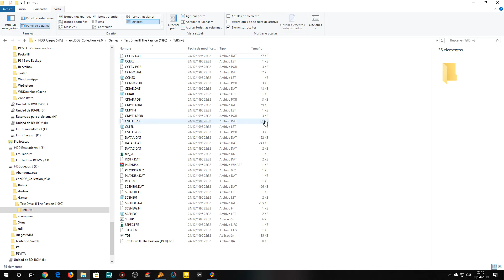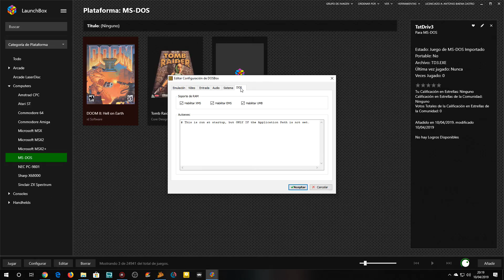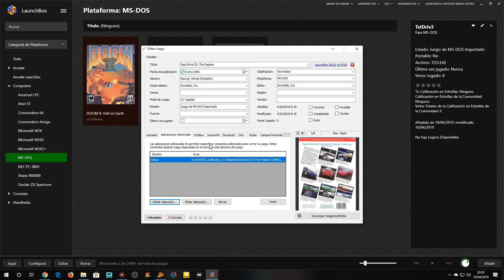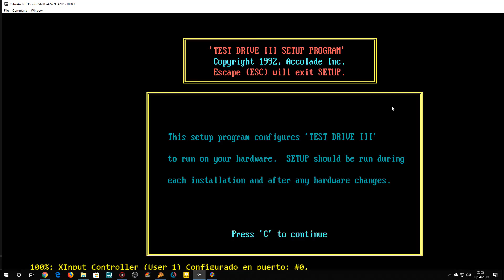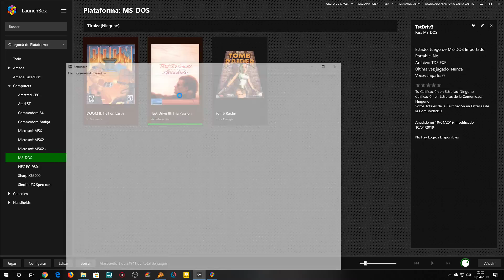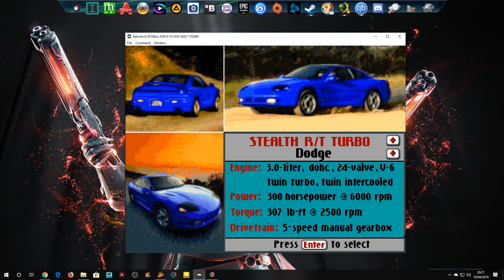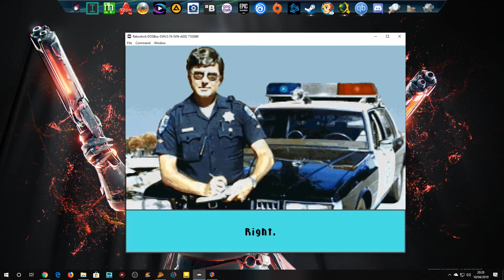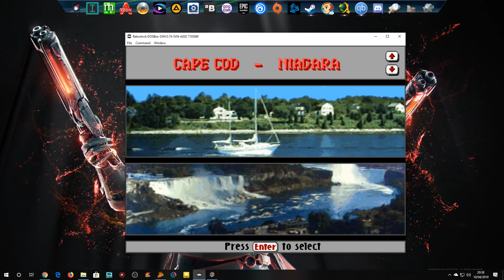TEST DRIVE III: THE PASSION - CONFIG/GAMEPLAY - MS-DOS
Vemos cómo configurar y como es este juego de MS-DOS en Dosbox bajo Retroarch.

PC
►Caja: COOLER MASTER CM STORM TROOPER
►PROCESADOR: Intel i7 7700K
►RAM: 16GB CORSAIR VENGEANCE DDR4 25600
►PLACA: MSI Z270 GAMING M3
►GPU: NVIDIA GTX 970